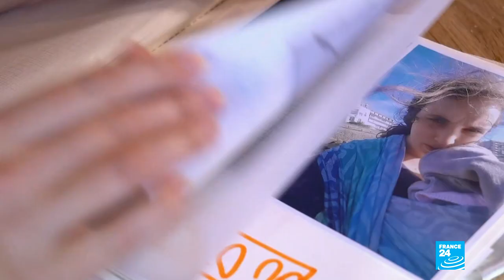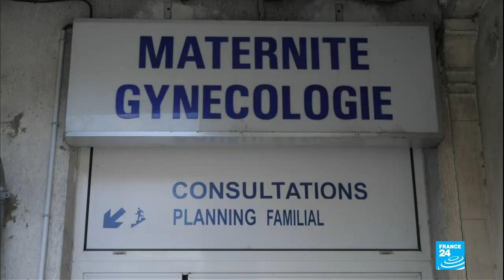Ending the stigma of miscarriage: Why do people shy away from talking publicly about it?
It's a social taboo; very few people talk openly about it and yet around one in four women will experience a miscarriage. In a special edition focusing on reproductive health, we look at how to end the stigma surrounding the issue. Annette Young also talks to Finnish journalist, Pihla Hintikka, who has written a feminist guide to pregnancy, on why there is such a problem with people talking about their experiences. Plus the ongoing problem of obstetric abuse with women now speaking out about procedures given to them without their consent.